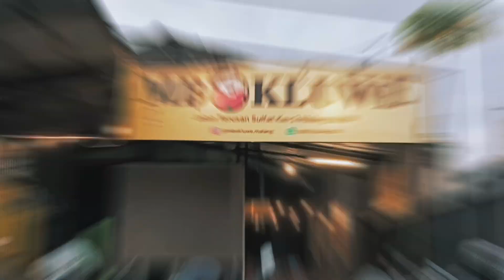Sharing Session Bersama Rekan² Pelaku Usaha Perikanan Kabupaten Malang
Di video kali ini, kita melakukan sharing session bersama tim penyuluh perikanan & tim Bappeda, juga rekan² pelaku usaha perikanan Kabupaten Malang. Banyak ilmu yang kita dapat soal budidaya ikan dalam acara ini, pembahasan dari pembuatan probiotik, treatment air, pencegahan penyakit, pengobatan, fermentasi pakan, sampai pemasaran hasil budidaya ikan. Acara ini akan diadakan sesi² selanjutnya, mau ikutan? Yuk, nantikan info² untuk sesi selanjutnya di grup WA